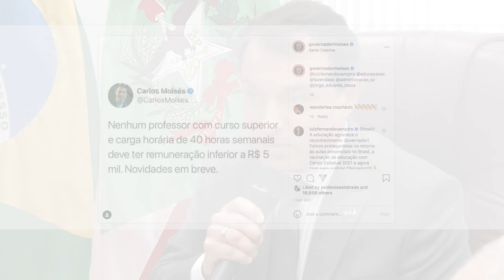É Notícia - Piso salarial de R$ 5 mil para professores é confirmado por secretários - 16/06/21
A primeira reunião da Comissão Mista Parlamentar criada para propor ao executivo melhorias no plano de cargos e salários do magistério estadual teve como principal tema um anúncio feito recentemente pelo governador do Estado. Segunda-feira, nas redes sociais, Carlos Moisés da Silva publicou o seguinte texto: "Nenhum professor com curso superior e carga horária de 40 horas semanais deve ter remuneração inferior a R$ 5 mil reais. Novidades em breve."